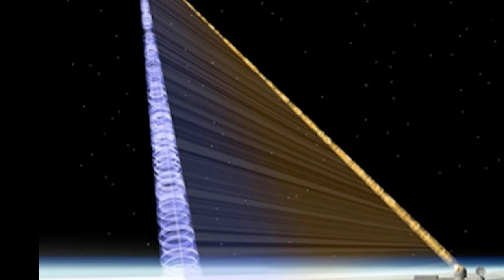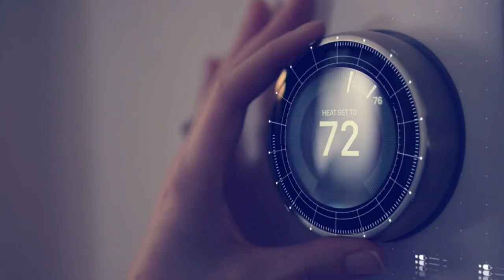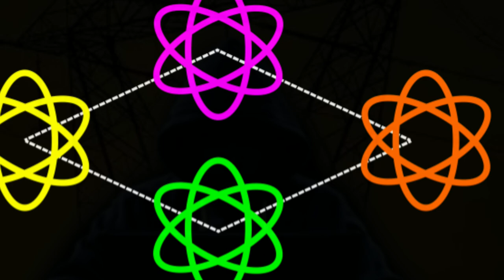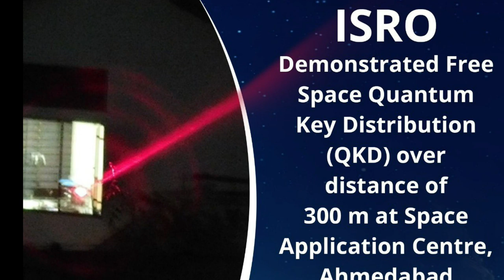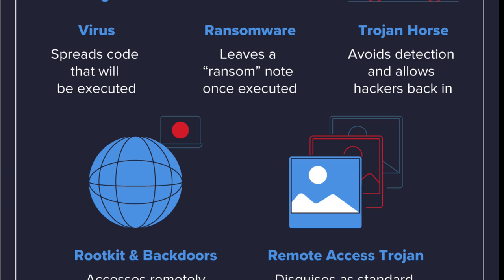ISRO free-space Quantum Communication to be cyber-attack proof futuristic technology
On 22nd March, Indian Space Research Organisation (ISRO) announced that it has successfully demonstrated free-space Quantum Communication over a distance of 300 m. According to ISRO, this is a major milestone for unconditionally secured satellite data communication using quantum technologies. With this breakthrough, India joins a handful of other nations such as the US, the UK, Canada, China and Japan who have made significant contributions in the field of quantum communication.

Importance of Quantum communication

Cyber attack has become a new era weapon which can completely cripple down your opponent. Recently Government of India has informed about 300% Rise In Cyber Attacks In India In 2020. On 28th Feb 2021, a US based agency Recorded Future reported that China-Linked group RedEcho had targeted the Indian Power sector last year amid the ongoing tension between India and China at LAC.

Today, sensitive data is typically encrypted and then sent across fiber-optic cables and other channels together with the digital “keys” needed to decode the information.

The data and the keys are sent as classical bits—a stream of electrical or optical pulses representing 1s and 0s. And that makes them vulnerable. Smart hackers can read and copy bits in transit without leaving a trace.

How quantum communication helps?

Quantum communication takes advantage of the laws of quantum physics to protect data. These laws allow particles—typically photons of light for transmitting data along optical cables. If you consider light to be made up of small packets of energy then the photons are that small packet. The photons can represent multiple combinations of 1 and 0 simultaneously. The particles are known as quantum bits, or qubits.

The beauty of qubits from a cybersecurity perspective is that if a hacker tries to observe them in transit, their super-fragile quantum state “collapses” to either 1 or 0. Which means that a hacker can’t tamper with the qubits without leaving behind a telltale sign of the activity.

Some countries have taken advantage of this property to create networks for transmitting highly sensitive data based on a process called quantum key distribution, or QKD. In theory, at least, these networks are ultra-secure.

Now the good news is that ISRO has demonstrated their quantum capabilities by live video conferencing using quantum-key-encrypted signals.

The free-space quantum key distribution(QKD) was demonstrated at Space Applications Centre (SAC), Ahmedabad, between two line-of-sight buildings within the campus.  The experiment was performed at night to ensure that there is no interference of the direct sunlight. Most of the mission critical technologies used in the experiments were built by ISRO in-house, which includes the NAVIC receiver for time synchronization between the transmitter and receiver modules, and gimbal mechanism systems instead of bulky large-aperture telescopes for optical alignment.

Quantum Key Distribution allows to generate and distribute a secret key which can be used to encrypt or decrypt a message. Thanks to quantum phenomena like quantum entanglement, the presence of a third party between a sender and receiver can be identified hence securing the data transmission.

“The Quantum Key Distribution (QKD) technology underpins Quantum Communication technology that ensures unconditional data security by virtue of the principles of quantum mechanics,  which is not possible with the conventional encryption systems. The conventional cryptosystems used for data-encryption rely on the complexity of mathematical algorithms, whereas the security offered by quantum communication is based on the laws of Physics. Therefore, quantum cryptography is considered as ‘future-proof’, since no future advancements in the computational power can break quantum-cryptosystems,” said ISRO in their statement.